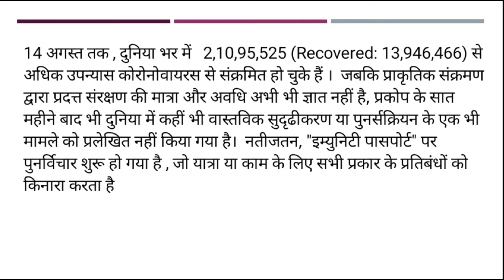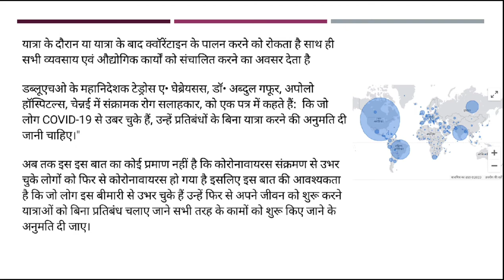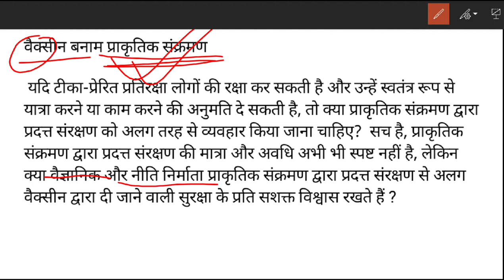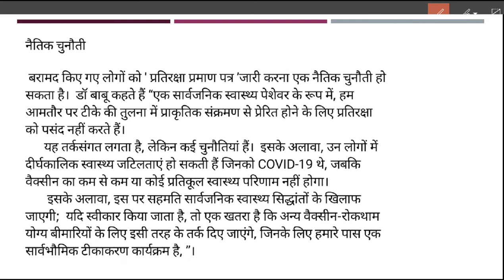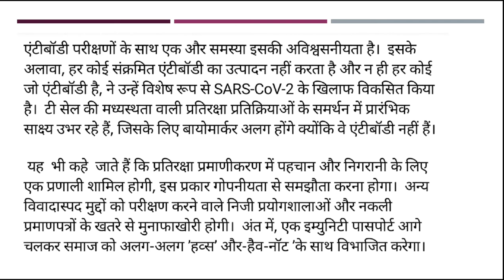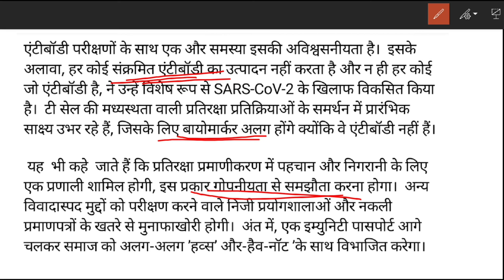UPSC Prelim special important topic | करता है इम्यूनिटी पासपोर्ट